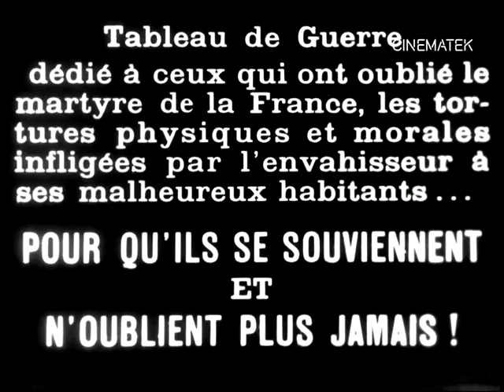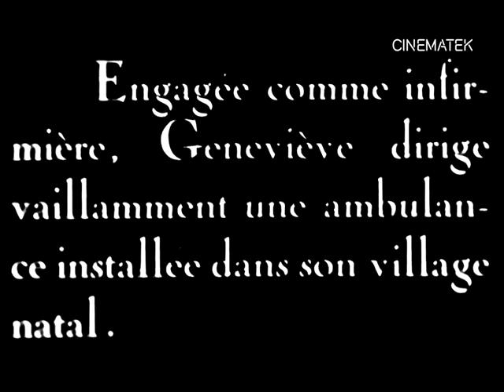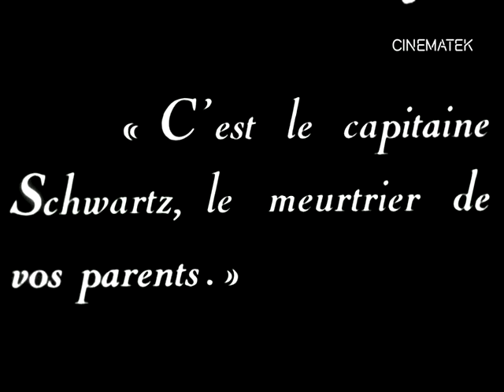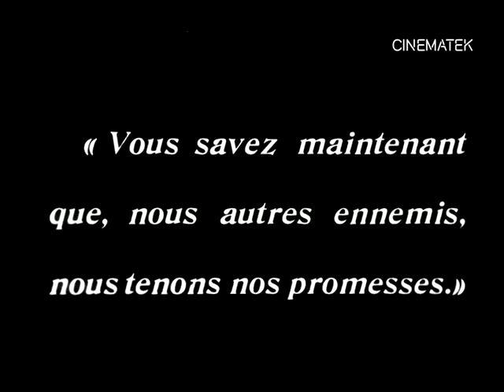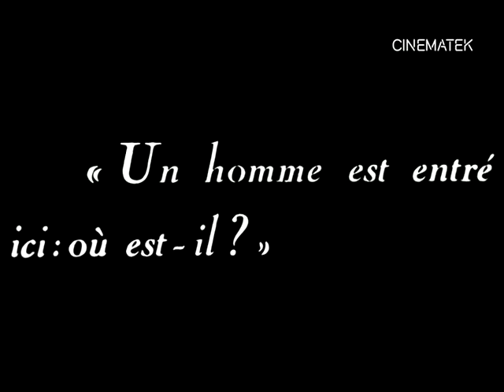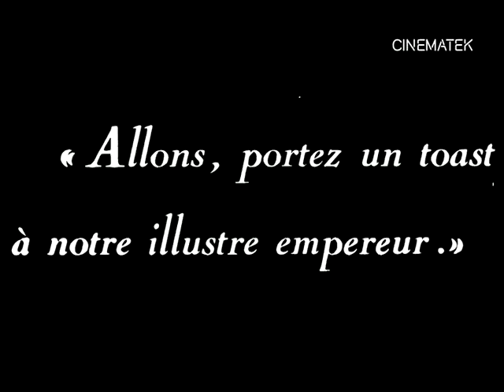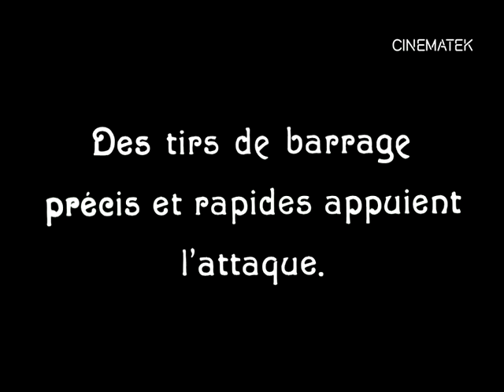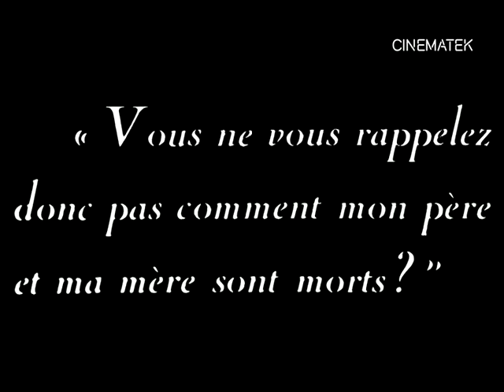VIVE LA FRANCE!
A couple's suffering finally comes to an end when Jean, having lost his memory through shell shock, sees the cross of shame on Jenevieve's breast, gets his memory back and the two pledge their troth.
VIVE LA FRANCE! NEILL, ROY WILLIAM - 1918 - The Royal Belgian Film Archives, Belgium - Public Domain.